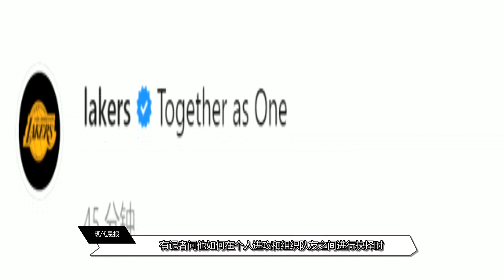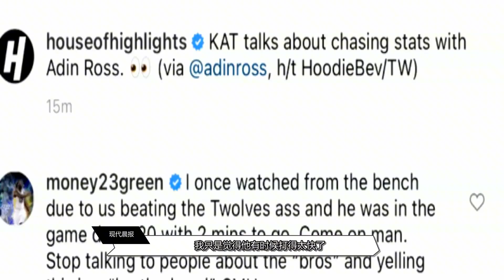威少表态不改打球风格！格林为他喷唐斯：落后20分还留场上刷数据